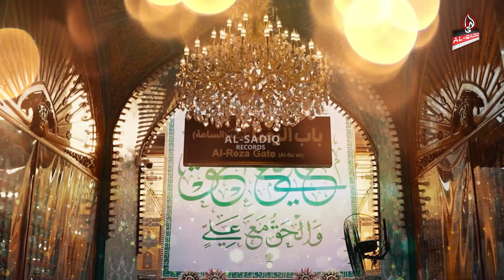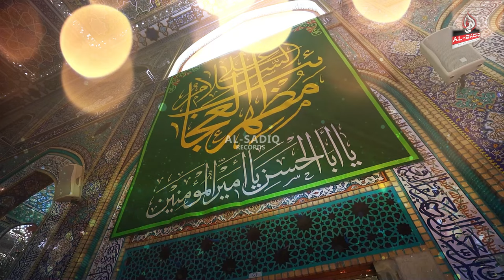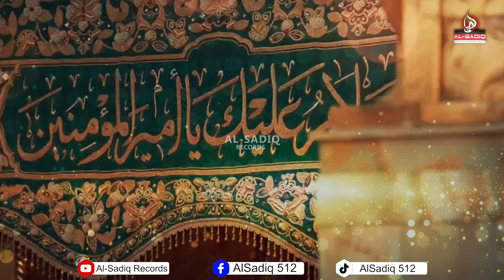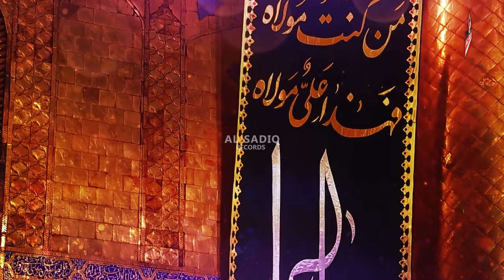Ali De Naray || Mohsin Raza || #2024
Reciter || Mohsin Raza
Directed By || Atif AJ 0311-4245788
Audio || S.Khan Studio
Music || Shahbaz Ali Khan & Huny Khan
Mix By  || Masroor ul Hassan
Dop || Kashif Ehsan
Edit By || AJ Studios
Special Thanks || Awais Rang Ali Khan
Label || Al-Sadiq Records